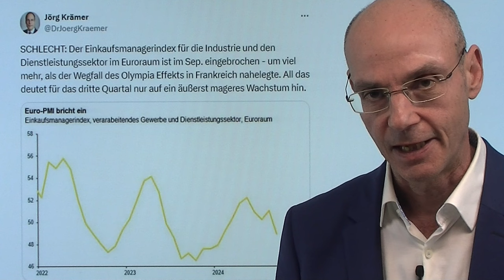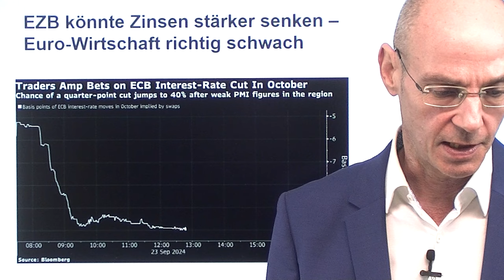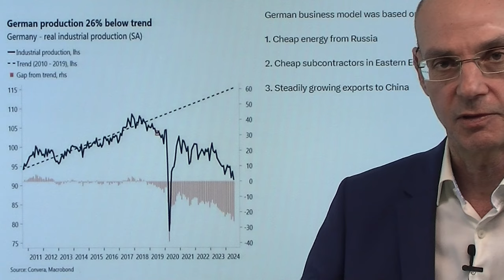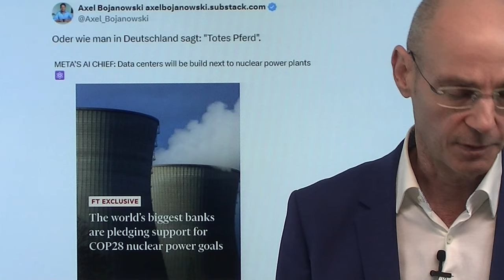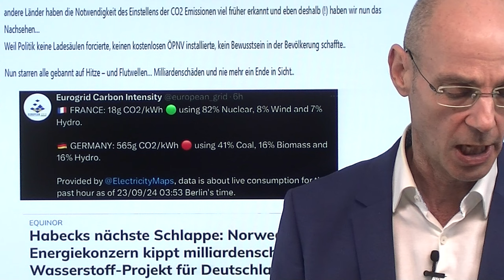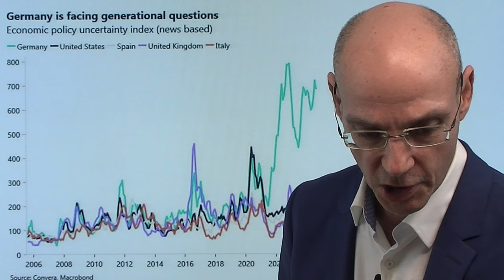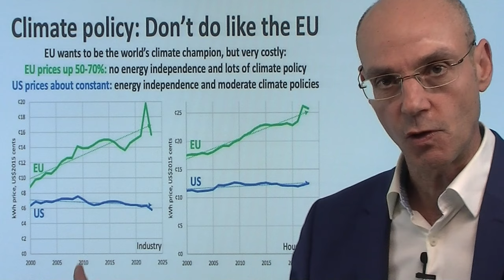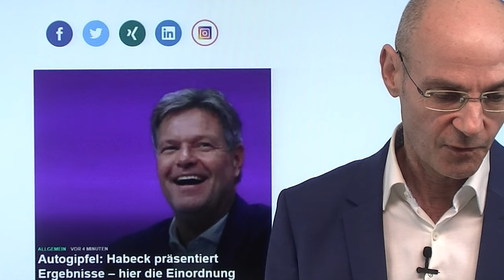Deutschland, Europa vor harter Landung - retten sinkende Zinsen? Marktgeflüster Teil 1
2. Autogipfel: Habeck präsentiert Ergebnisse – hier die Einordnung

Die heutigen Einkaufsmanagerindizes aus Deutschland und Europa (Eurozone) zeigen, dass die Wirtschaft vor einer harten Landung steht - können sinkende Zinsen einen richtig harten Aufprall noch verhindern? Eher unwahrscheinlich - denn es dauert, bis Zinsen wirklich in die Realwirtschaft wirken. Hinzu kommt, dass die Vorgaben der Politik in Deutschland und Europa kontraproduktiv wirken und vor allem die Industrie schädigen. Auch die Daten aus den USA heute eher schwach - der Einkaufsmanagerindex Gewerbe sackt weiter ab, aber die Preise steigen so stark wie seit Monaten nicht mehr. Dennoch, so haben heute viele Fed-Speaker klar gemacht, dürften noch zwei Zinssenkungen in diesem Jahr folgen..